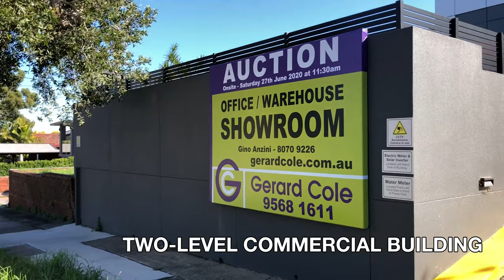On-Site Auction - 147 Moorefields Road, Roselands NSW 2196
On-Site Auction - Office / Warehouse / Showroom - Invest / Occupy

Wonderful opportunity to acquire a prestige commercial building for investment, owner occupation or re-development purposes (STCA)

Featuring a brand new commercial property which suits multiple business uses: professional service, consulting, childcare, boarding house, cafe and restaurants

This premium two-level building contains: glass partitioned offices, conference room, meeting area, kitchen, bathrooms, double garage/small warehouse/storage, tiled and concrete floors, fully air-conditioned, high ceilings with skylights and security alarm/camera system

Off-street parking for 4 vehicles

Site Area: 604sqm Approximately and Building Area: 436.6sq Approximately

Zoned: R3 Medium Density Residential with Future Re-Development Potential (STCA)

Short distance to: Roselands shopping centre, public / high schools, Canterbury Hospital and public transport options: bus stops and train stations

Easy access to the Sydney City, Airport, Inner West, South Sydney and Canterbury Region via major traffic routes: M5 Motorway, King George Road and Canterbury Road

To be sold with vacant possession

Auction to be held On-Site: Saturday, 27th June 2020, 11:30am at 147 Moorefields Road, Roselands NSW 2196

Additional Footage:
- State Transit Bus Operator Recruitment (Transport For NSW)
- Sydney Trains Vlog 778: Wiley Park (Sydney Trains Vlogs)
- Driving on the New M5 (WestConnex)
- 30 Minutes of AWESOME Sydney Airport Spotting | A380 A350 B747 B777 | Sydney Airport Plane Spotting (TK's Plane Spotting)
- Sydney 4k - Skyline (editor Skyline)
- Bankstown Sydney Australia Winter 2019 Walking Tour (More Locations)
- Find Out More About Catholic Schools in Western Sydney (catholicedparra)